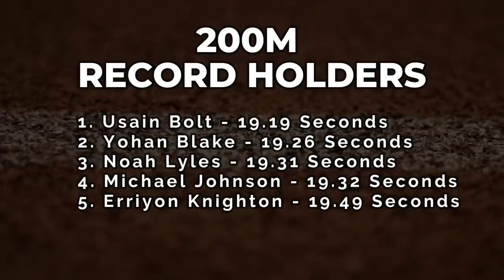NOAH LYLES V. FRED KERLEY! || Men's 200 Meters - 2023 New York Grand Prix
2 of the greats finally clashing in a 200 meter showdown!